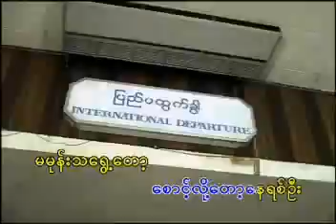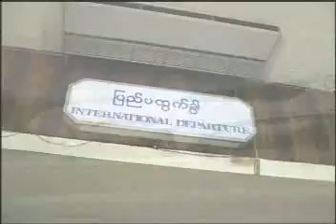SoangLoeTaweNayYitOo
Favourite Dan Dar Ye Songs by Khin Maung Toe